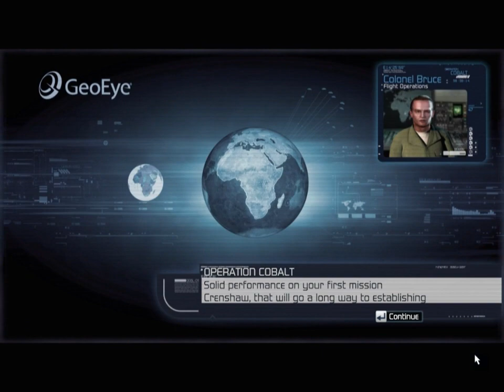Tom Clancy's H.A.W.X. Mission 3 "Operation: Cobalt"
Artemis has been contracted by the United Nations to carry out airstrikes against insurgents in the African Union. The UN hopes that a devastating state will force the rebels to negotiate an end to the savage fighting in the region.